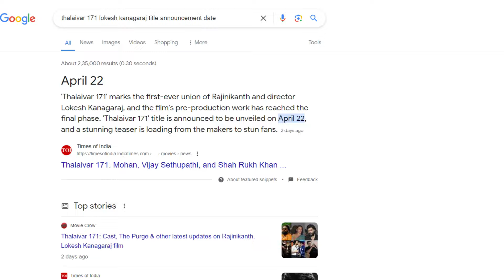Singham Again Postponed!🤔,Salman Khan's SIKANDAR🔥, Yash not playing RAVAN?😯, WAR 2 Shooting Started🤩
Singham Again Postponed!🤔, Yash not playing RAVAN?😯, Salman Khans SIKANDER🔥, WAR 2 Shooting Started🤩

Yash became coproducer in nitesh tiwaris ramayana, war 2 shooting started, singham 3 postponed to diwali, salman khans new movie with a r murgadoss sikander, bollywood updates, film updates, filmy news, bollywood news, bollywood khabare, new releases, new movie updates, ramayana updates, ranbir kapoor ramayana, ramayana movie updates, singham again updates, devara part 1 updates, kalki postponed, bade miyan chote miya collections, bmcm 1st day gross collection, maidaan 1st day gross collections, ajju k updates ep 08, ajju bhai filmwala,

Ajay Kumar.